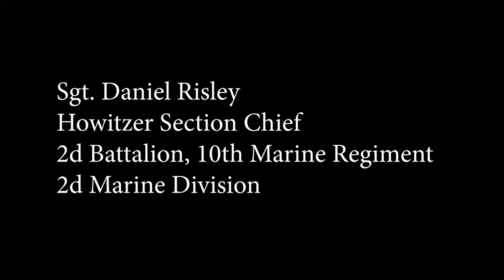Execute live fire drills with M777 towed 155 mm howitzers Exercise Rolling Thunder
Hello Friends!

Execute live fire drills with M777 towed 155 mm howitzers Exercise Rolling Thunder 2020